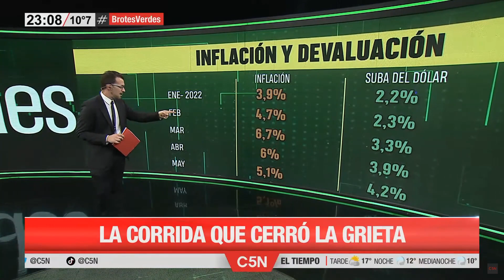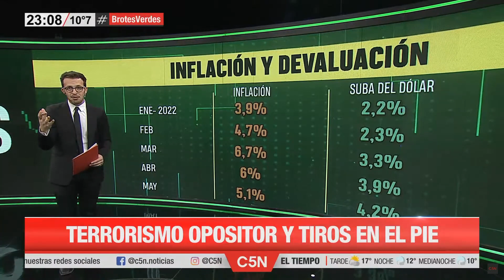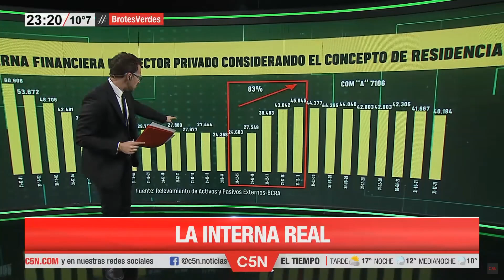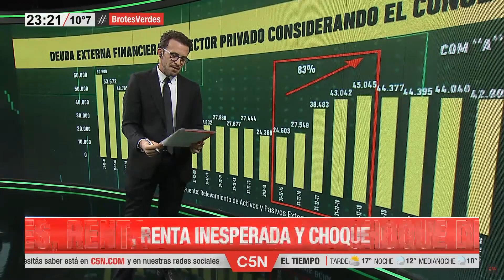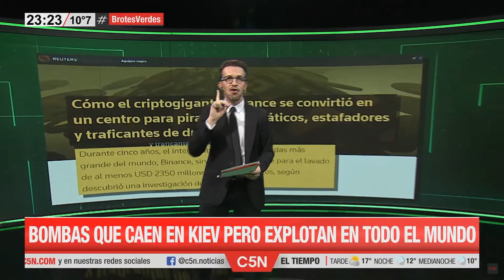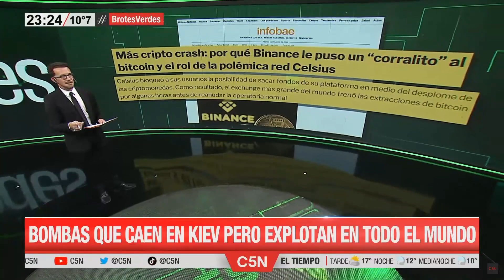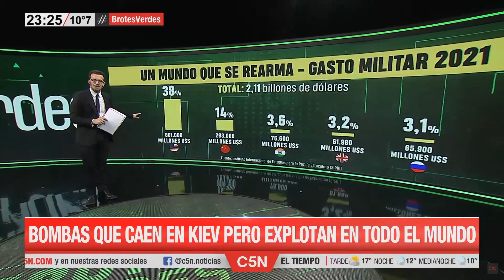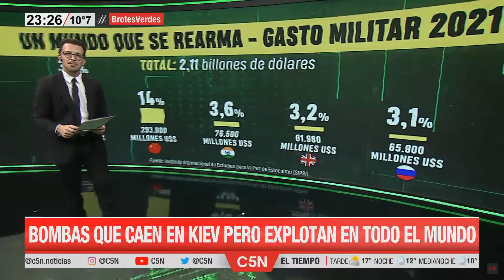Brotes Verdes - Martes 14 Junio 2022